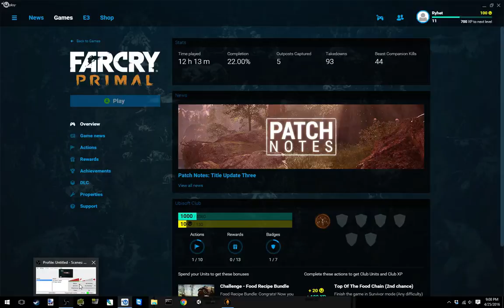Far Cry Primal - Permadeath Survival - Part 25